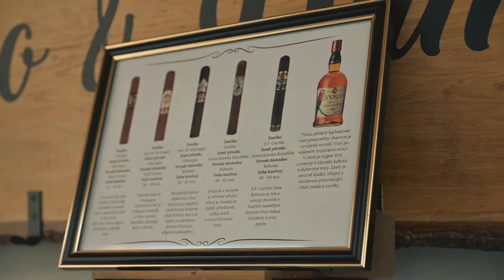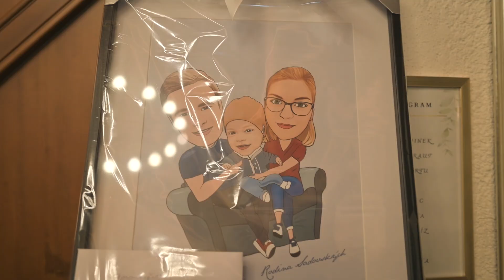Kačka a Vítek 10. 8. 2024